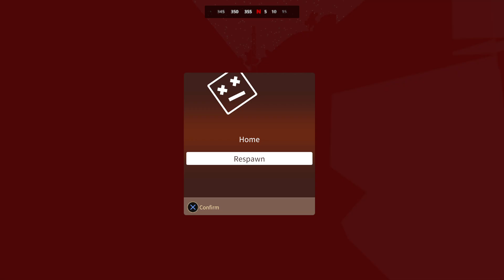Unturned Cyprus PS4 solo EP3